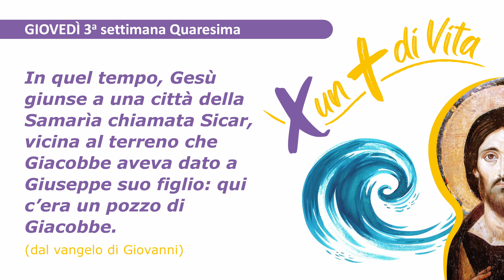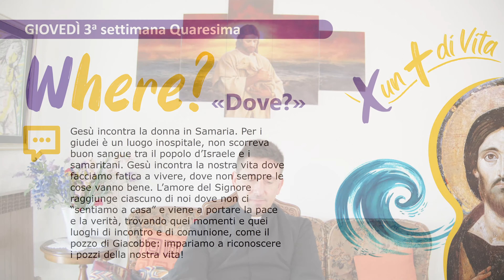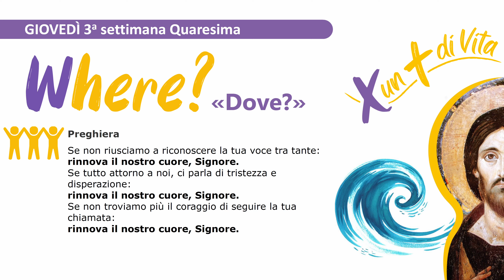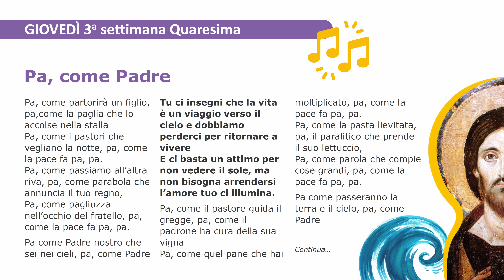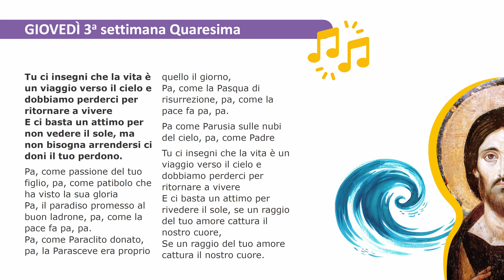Preghiera di Quaresima - Giovedì della terza settimana - 16 Marzo 2023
Preghiera quotidiana di Quaresima, dal Lunedì al Giovedì.

00:00 - Intro
00:29 - Vangelo
00:49 - Riflessione
04:01 - Riflessione personale
04:50 - Preghiera insieme
05:51 - Avvisi per la festa di San Giuseppe
06:53 - Canto: Pa come Padre